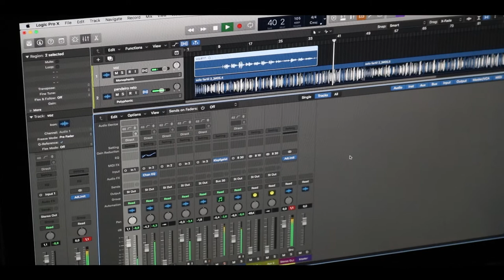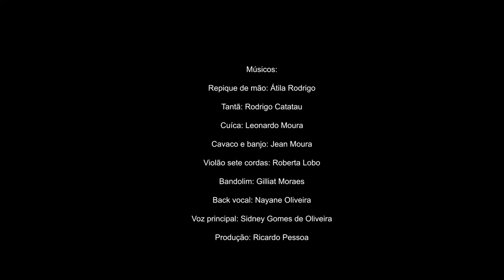Disseram que eu tinha morrido - Solo Fértil | Sidney Gomes de Oliveira e Jean Moura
Música produzida durante o projeto Solo Fértil com patrocínio do Instituto Re-Farm/Re-cria. Conta a história real de quando Sidney Gomes de Oliveira havia desaparecido da região de Banqueiros/Pau-Brasil em Araruama. Como a música diz, pensaram que ele tinha morrido, mas ele voltou e escreveu essa música.

Direção e Filmagem: Raphael Esposito
Fotografia: Raphael Esposito e Ricardo Cesar
Edição: Thales Alves

Letra: Sidney Gomes de Oliveira
Arranjo: Sidney Gomes de Oliveira e Jean Moura

Repique de mão: Átila Rodrigo
Tantã: Rodrigo Catatau
Cuíca: Leo Moura
Cavaco e Pandeiro: Jean Moura
Violão: Roberta Lobo
Bandolim: Gilliat Moraes
Back Vocal: Nayane Oliveira.

Obrigado.